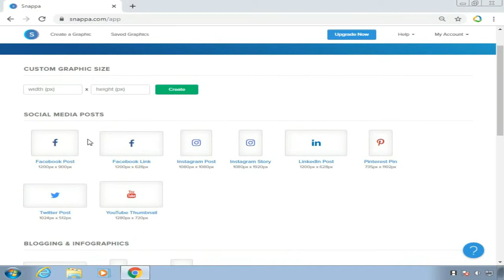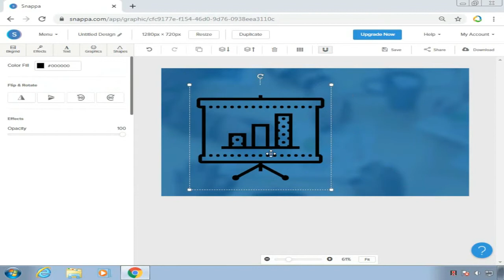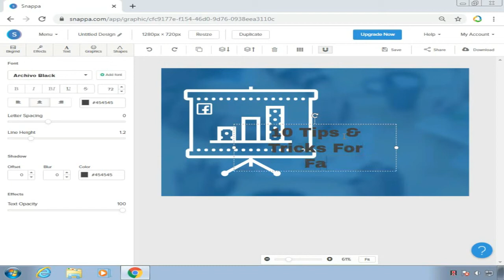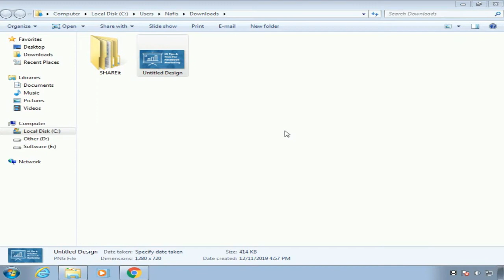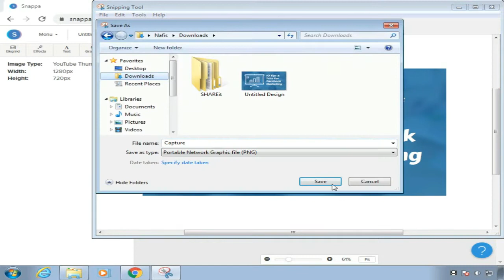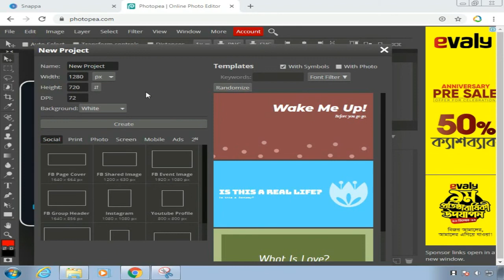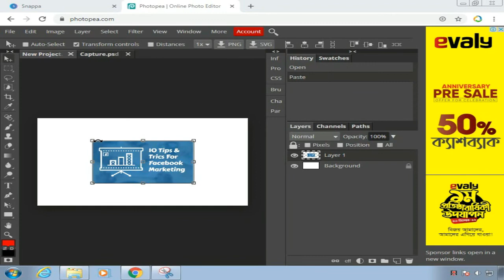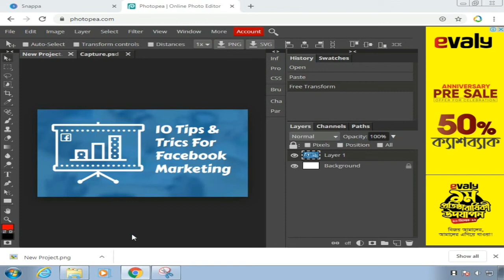How to unlimited download or export from snappa Bangla [ Part 3 ]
This video shows how to download Unlimited design using the free version of Snappa.
This video is series of graphic design without any software.

For any help: Our fb page inbox.